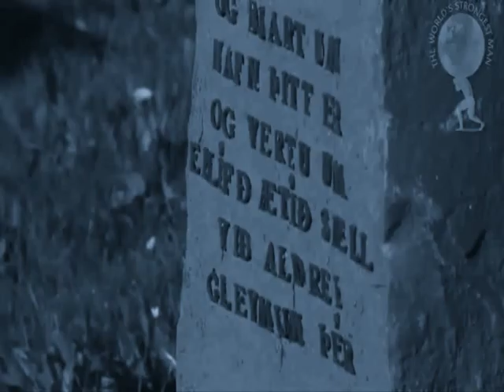Jon Pall Sigmarsson The Viking